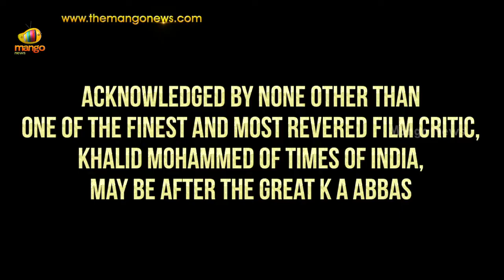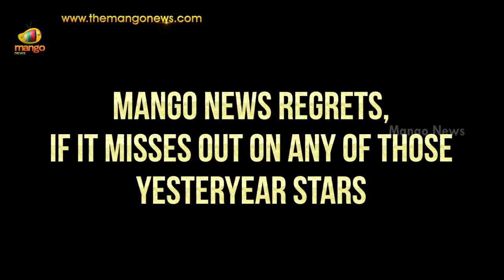Amitabh Bachchan - The unparalleled legend of Indian cinema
Amitabh Bachhan celebrating his 72nd birthday, Mango News joins the billions to wish the most talented and successful actor of Indian film industry